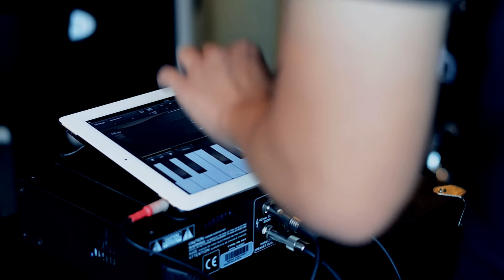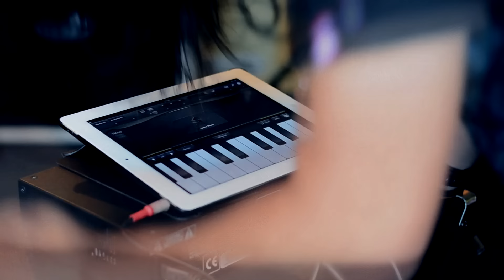KLUAYTHAI Feat. JANE - Love The Way You Lie (Cover Eminem Feat Rihanna)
ก่อนจะได้ฟังเพลงจากอัลบั้มที่ 4 ของวงกล้วยไทย และซิงเกิ้ลใหม่ของ JANE มาพักเบรคกันด้วยงานเพลง Cover เพลงนี้กันครับ คลิปนี้เป็นเวอร์ชั่นเล่นสดในห้องเล็กห้องหนึ่ง ขอบคุณ Cine Digital Sound Studio เอื้อเฟ้อสถานที่ และขอบคุณร้าน Music Concept เอื้อเฟื้อเครื่องดนตรีมากมายหลายแบรนด์

สามารถฟัง Audio Version ได้ที่
และโหลด Mp3 320k ได้ฟรีที่

ติดตามกล้วยไทยและ JANE ได้ที่